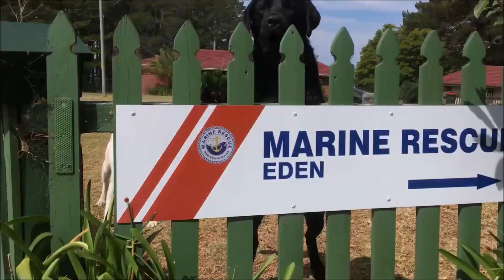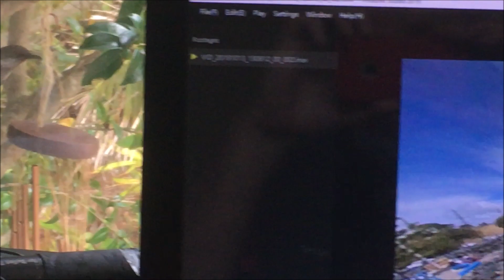Whale Spotting at Eden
Peak whale!